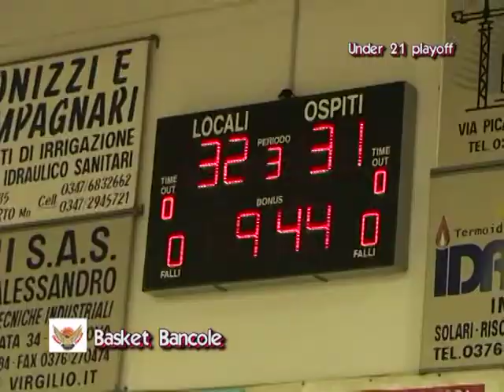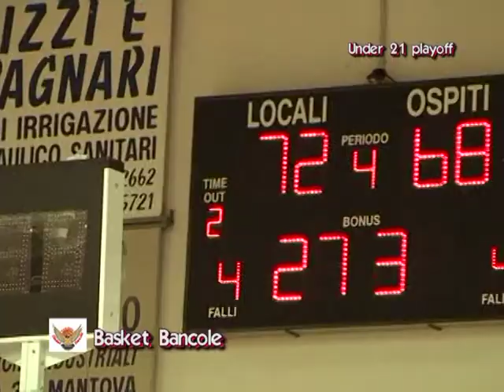Basket Under 21 Arma basket (Bancole)- ASD Tavernerio 74-70 playoff,,video di Agron Kozeli.mpg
Guardate con attenzione questo video ...giudicate voi !